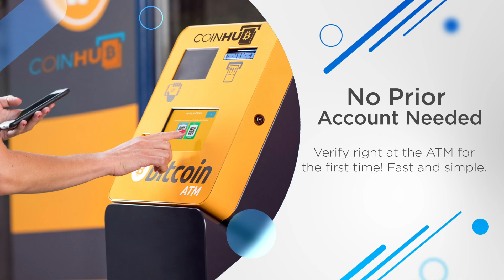Bitcoin ATM Spring City - Coinhub ($25,000 Daily Limits) — 43 E Bridge St, Spring City, PA 19475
Bitcoin ATM Spring City - Coinhub

Find Bitcoin ATM Inside Of:
Quick Stop Convenience

Address:
43 E Bridge St, Spring City, PA 19475, USA

About This Coinhub Bitcoin ATM:
Our Coinhub Bitcoin ATM Near Me in Spring City, Pennsylvania is available for purchasing bitcoin with cash instantly. Coinhub offers $25,000 daily limits and lowest rates for Bitcoin. Bitcoin ATMs (Automated Teller Machines) are kiosks that allow a person to purchase Bitcoin and other cryptocurrencies by using cash. Bitcoin cash kiosks from Coinhub are a convenient and fast way to purchase Bitcoin and receive it in minutes directly into your wallet. Coinhub Bitcoin machines are easy to use and allow buying at our btc atm to be fast and instant. If you're using a Coinhub Bitcoin Machine near me, you are able to purchase Bitcoin instantly and receive it within minutes. Purchases can be done in under 2 minutes and there is no prior account needed. Simply walk up to any Coinhub Bitcoin ATM to purchase and verify. Many Coinhub Bitcoin ATMs also allow you to both buy AND sell crypto for cash. The process of buying Bitcoin using one of our Bitcoin ATMs is as follows: First locate the closest Bitcoin ATM near you in your city by visiting our Coinhub Bitcoin ATM Locator. Walk up to the machine and enter your phone number. You will then verify your phone with a code and scan your bitcoin wallet. Enter bills one bill at a time for the amount you would like to purchase and confirm the bitcoin atm prior to purchase. Bitcoin is then instantly sent to your wallet. The daily buying limit is $25,000. We have Bitcoin Machines conveniently placed throughout the country in major cities! Visit a Coinhub Bitcoin ATM today.

Services:
ATM